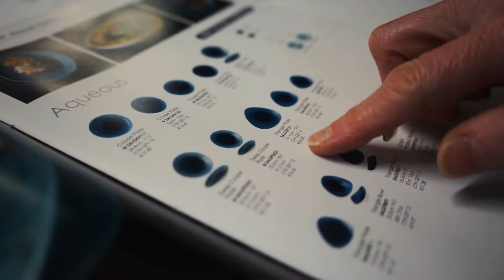CRC Group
CRC Group: Shop Online Forniture alberghiere e hotellerie